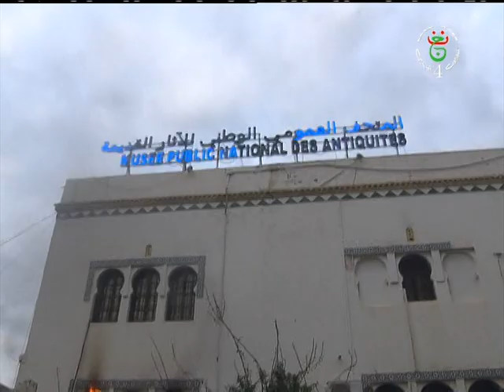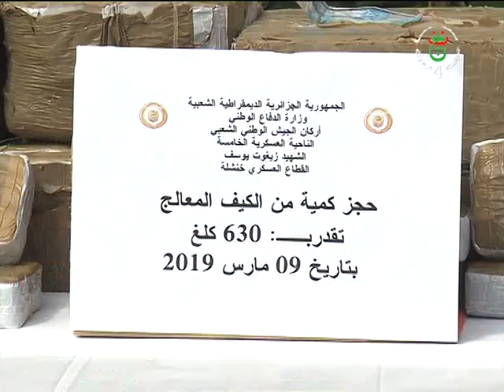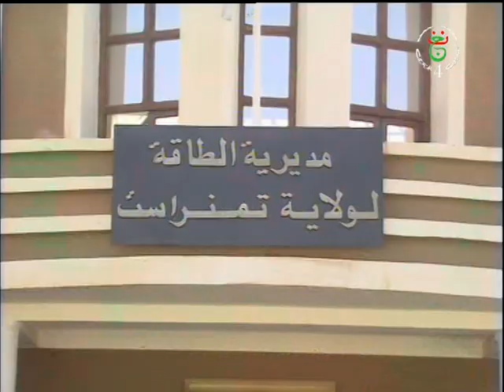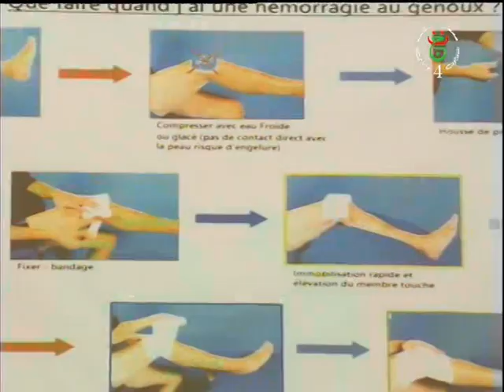JT18H 09 03 2019